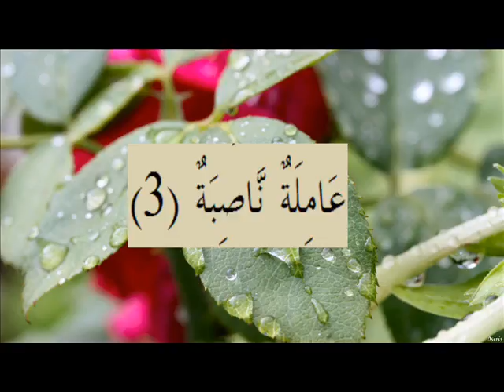القران الكريم سورة الغاشية الاية 3